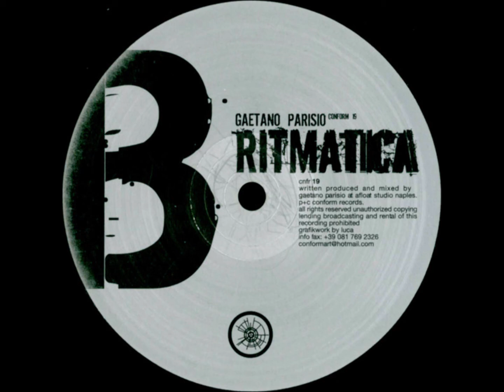Gaetano Parisio - B1 - Untitled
Gaetano Parisio ‎– Ritmatica
Conform ‎– cnfr 19
2002